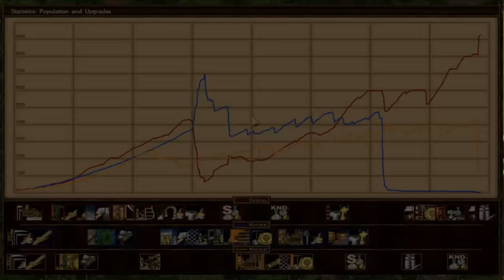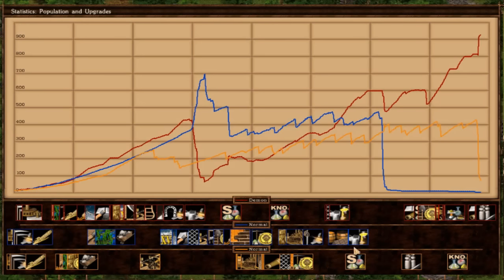[#8] Luźna gra - "Kozacy: Powrót na wojnę" [KONIEC]